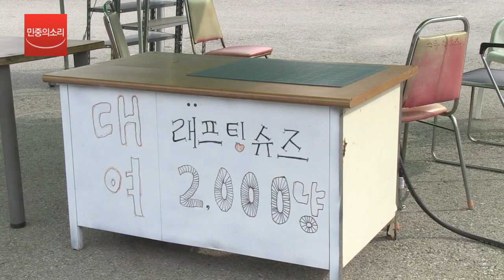역대 최악의 가뭄에 래프팅 명소 '인제 내린천'도 텅 비었다